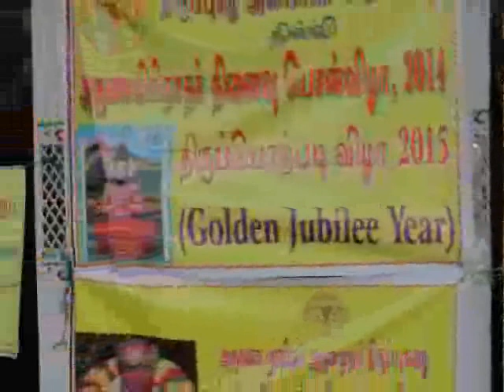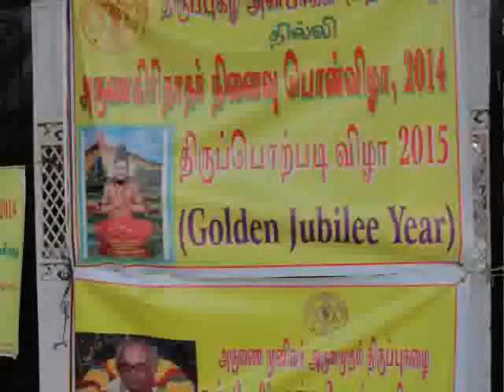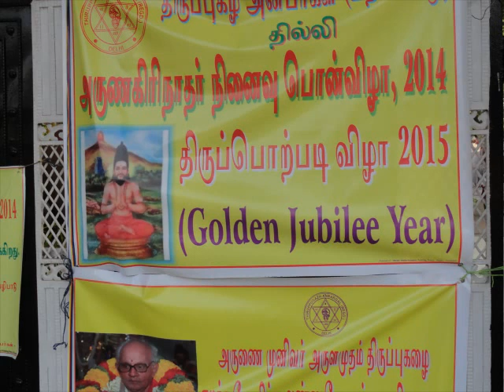'Vakkuku Arunagiri Vaazkaikku Thiruppugazh'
Speech by Sri Thirupur Krishnan in the Golden Jubilee Celebrations of Arunagirinadhar Vizha, Malai Mandir, Delhi.
11th Oct 2014